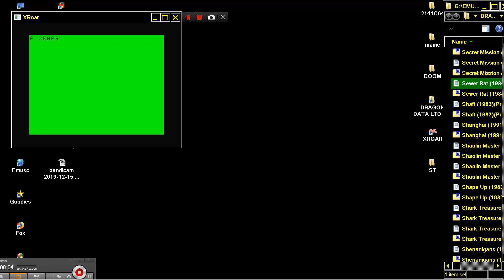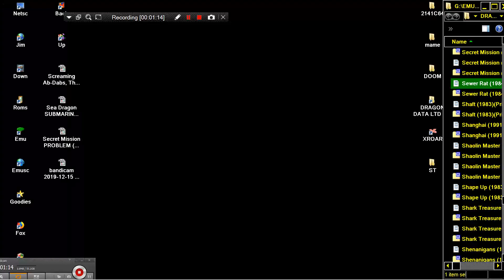Sewer Rat 1984Blaby Computer Games DRAGON DATA LTD DRAGON 32 64 COMPUTER